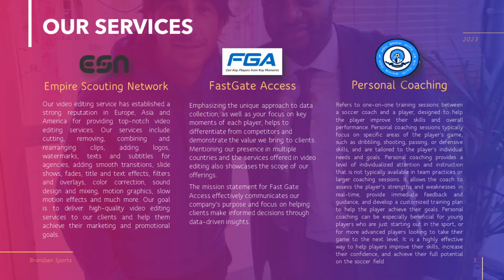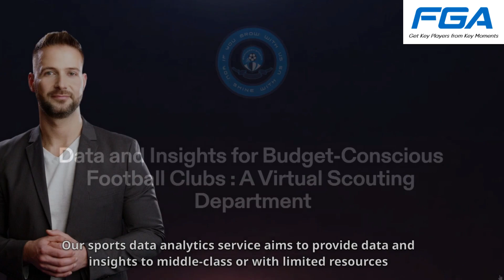Brandsen Sports Presentation 2023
Brandsen Sports - Data Revolution Unlocked

Revolutionizing the sports industry through precision data analytics and immersive video editing, our company provides a unique perspective on player performance by focusing on the key moments that matter most.